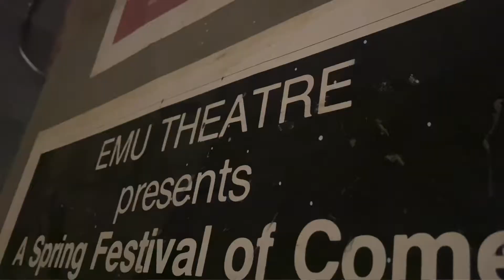Backstage Studio: “The Comedy of Errors”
Meet two members of the technical crews, and get an inside look at the production from a backstage perspective! Be sure to catch "The Comedy of Errors," playing October 15, 16, 22, 23 at 7:00 p.m., and October 17, 24 at 2:00 p.m. in Legacy Theatre.